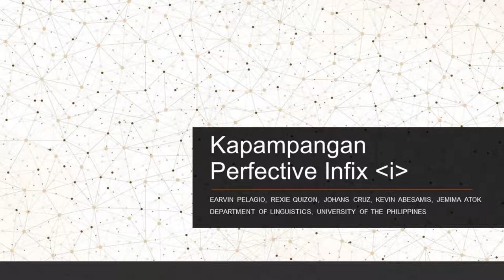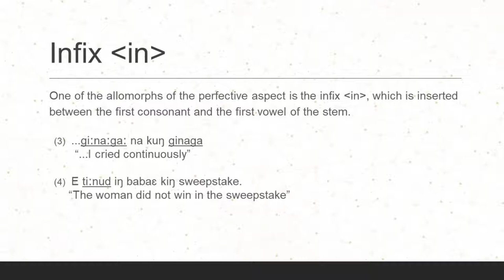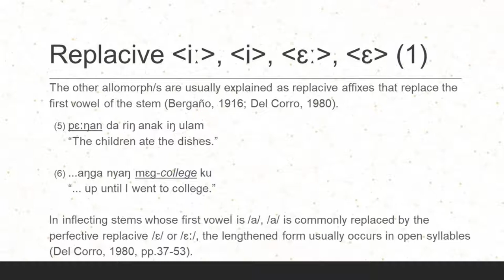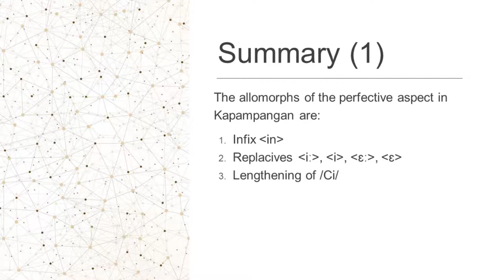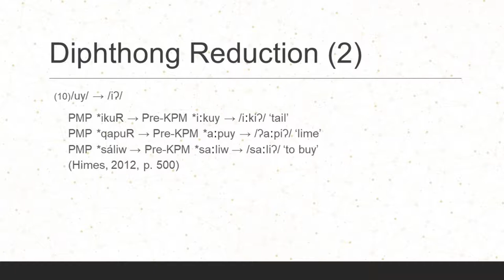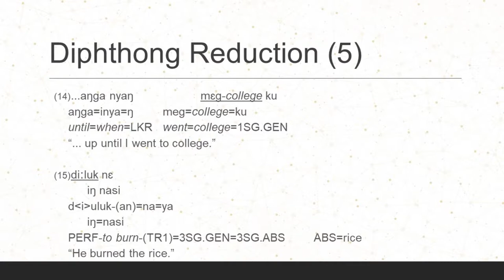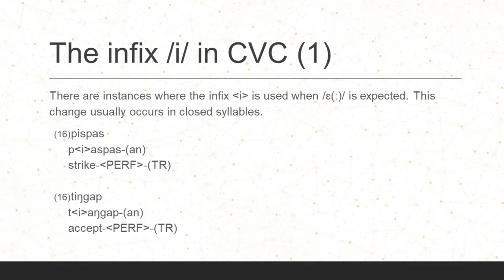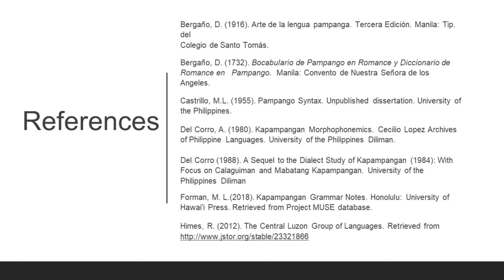Kapampangan Perfective Infix -i- - Pelagio, Quizon, Cruz, Atok and Abesamis - SEALS 2021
This paper focuses on the perfective aspect in Kapampangan. In Kapampangan, there are two ways to form the perfective aspect: the infixation of -in- in the first syllable (del Corro, 1980), and one involving changes in the initial syllable vowel of stems. Previous studies have described these changes as mere substitution of replacives (Del Corro, 1980; Forman, 2019). We argue that these changes echo Himes’ (2012) diphthong reduction and Del Corro’s  (1980, 1988) monophthongization. Thus instead of having several replacive affixes, Kapampangan uses the infix -i- which produces several forms based on its environment.